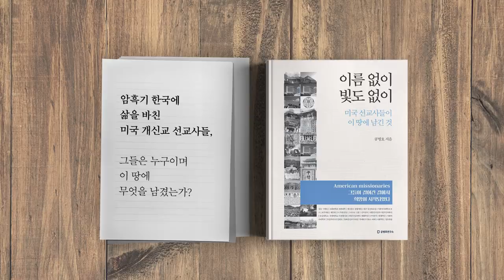신문에 낸 호소문, 사람들을 모으다 / 공병호의 시사대담 '배삼준' 회장편 2/5 [공병호TV]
신문에 낸 호소문, 사람들을 모으다 / 공병호의 시사대담 '배삼준' 회장편 2/5
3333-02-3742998 카카오은행 (예금주 : 공병호) / (텔레뱅킹 : 090 & 은행코드 : 90)